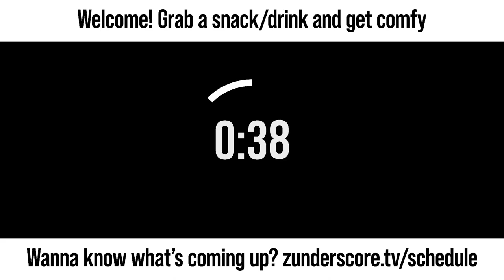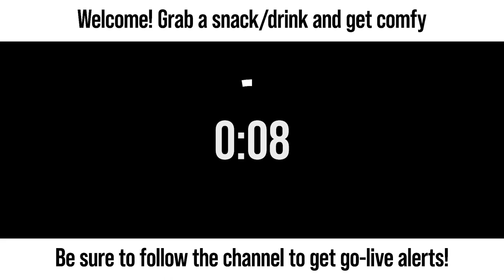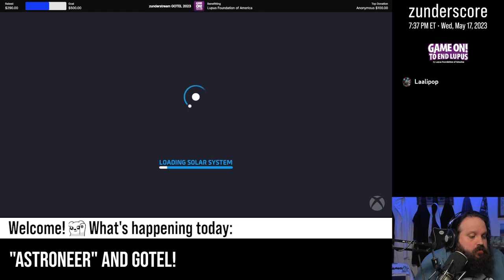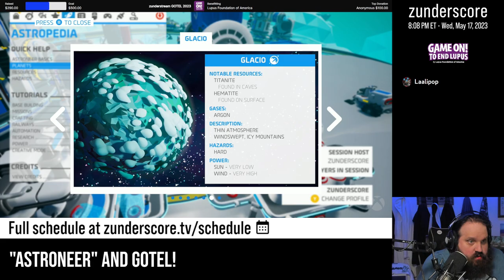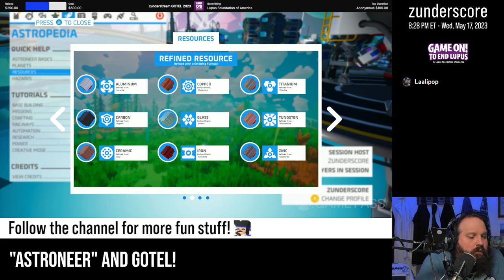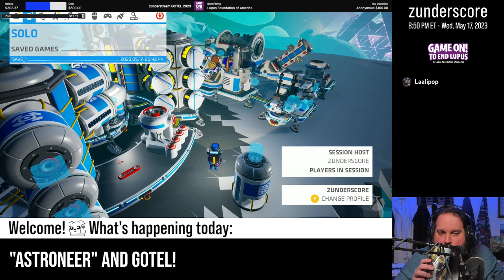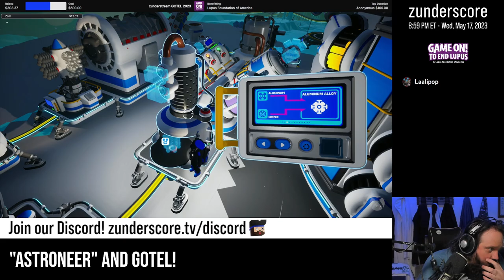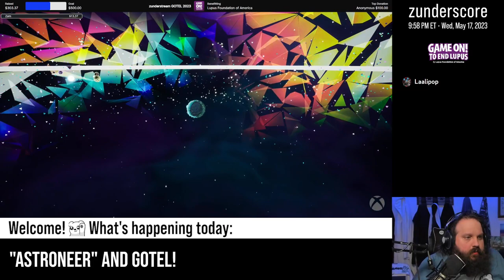zunderstream Show Archive - 2023-05-17